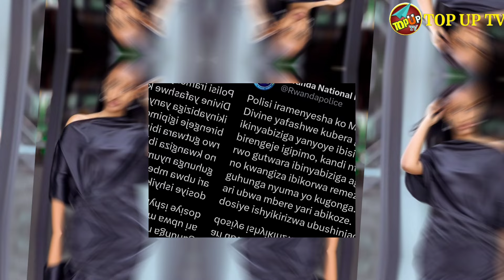YOO! MISS MUHETO POLISI ITANGAJE KO DOSIYE YE ISHYIKIRIJWE UBUSHINJACYAHA.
rwanda,rib,music,kuba umukire,
umusirikare,kiriku,amakuru
mashya,umukobwa,urukundo,umuturanyi
series,umuturanyi,korari
yabasirikare,rwandan music,umukobwa
mWiza, umunyamurenge,guhangana
numusirikare,umukobwa bruce,yapfuye
umukobwa,uko banyaza umukobwa
wisugl,a makuru,murangira
thierry,ubukire,uko banyaza umugore,mu
rwanda,ubukungu, gukundwa,uko banyaza
umukobwa, mutesi scovia inkuru
fatakumavuta
arafunzwe,fatakumavuta,fatakumavuta
operation,rib yafunze fata,byakunuka,ismael
mwanafunzi, mwanafunzi,imyaka itatu,am
ākuru,kunyaza,amavubi,byaturenze,tamu
wisata,scovia afashe rayon sports akubita hasi
byakaze,imyaka itatu by cassa nova,rwanda
amākuru,fata,inkuru zigezweho,yaka,jay polly
yapfuye,amakuru ashyushye,yawe tv,inkuru
igezweho 2020,ťunny;,urwenya,umutesi,imya
ka3, mutabāzi,mukura vs,afro beat,afrimax
tv Urupfu rwa olga kayirangwa
Olga kayirangwa yitabye imana
Bamporiki eduard yafunguwe na perezida
kagame
Bamporiki muri gereza ya mageragere
rwandatrends kagame,paul kagame,paul
kagame mu rwanda,rwanda amakuru, president
of rwanda,byakomeye,umusirikare,umwaka wa
bo mu rwanda,meddy,rwanda,kigali,k
arongi,rwandatv,mu rwanda,meddy
songs,visitrwanda,ingabo za
rdf,ubusambanyi, umukobwa mwiza, miss
rwanda 2020,western province,citizen
nyarwanda,inkuru igezweho 2020,f.p.r
nda,abakire 10
ba mbere mu rwanda,abahanzi 10 bafite imodoka zihenpoin dat,yago for real,yago
new mustc,yago inyogoyem,ya.go Pon dat
music,yago pon dat ni Wanee,kagame,yago
habaye ibitangaza,inyogoye,Inyogo
ye,Kanyamukwengo,'nyogoye ni wanee,mie
empire,rocky entertainment
Amateka ya mutesi scovia
Mutesi scovia ni muntu ki?
mutesi scovia, mutesi scovia tv,scovia
mutesi,mutesi scovia mubukwe,scovia
mutesi mama urwagasabo,scovia,mutesi
scovia arongeye yibasira abarayons
byakomeye,umutesi,mutesiscovia, Scovia
afashe rayon sports akubita hasi
byakaze,wisconsin,movies,v movies,niyo
bosco isimbi,bestmovie,martial arts
movies,visitrwanda,visit rwanda, assla, davis
d,russia,simbi, mwiseneza Josiane,isimbi
tv,colombia,isimbitv,niyobosco,niyo
bosco,bamenya series,bamenya serie,kabera,ka
game,karegeya,president,kagame paul,ange
kagame,paul kagame,rusesabagina,best,a
mazinay'inka,Jeannette kagame,kayumba
nyamwasa,aimable bamporiki,king
james,kigali today, phil peter
tv,igisirikare,ubusambanyi
Isabukuru ya jeannette kagame jeannette
kagame,ange kagame,Jeanette

ange kagame,perezida kagame,paul kagame
mu rwanda,kagame paul,umuryango wa
perezida kagame,jeannette kagame,paul
kagame,kagame,ian kagame,tamille
kagame,jeanette